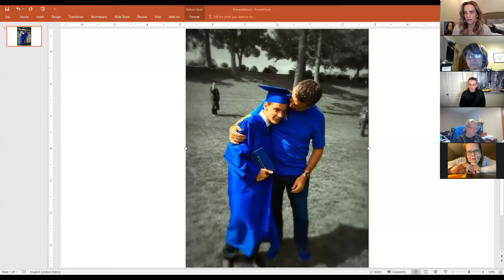Be a light bringer. Team call with Cim Carver